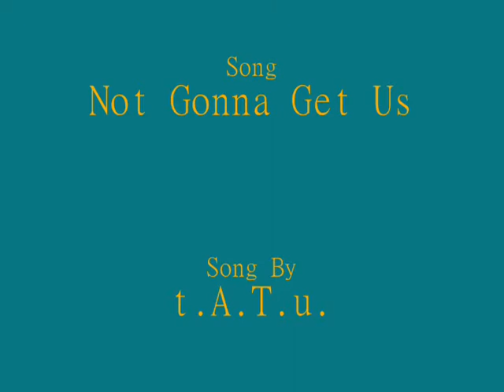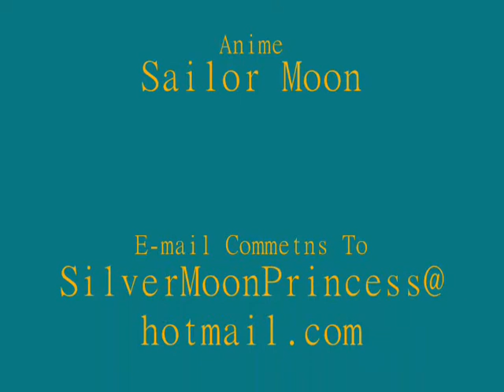Sailor Moon - TATU- Not Gonna Get Us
TATU- Not Gonna Get Us